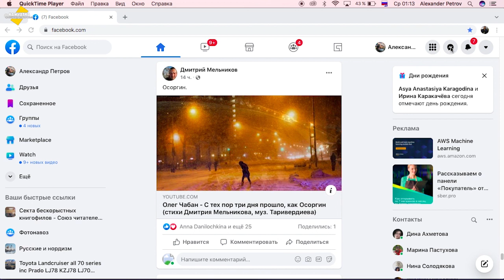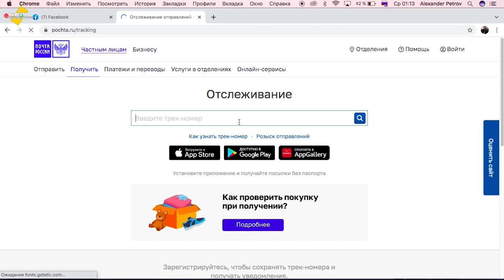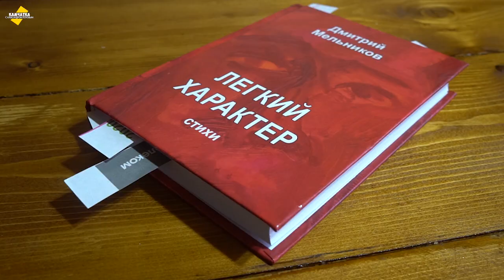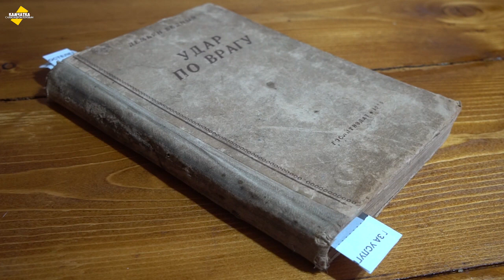СТИХИ О ГЕРОЕ МОТОРОЛЕ ♥ ДМИТРИЙ МЕЛЬНИКОВ И БЕДНЫЙ ДЕМЬЯН ♥ МОИ ВЛОГИ ВОЗВРАЩАЮТСЯ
Книги  «Лёгкий характер» Дмитрия Мельникова и «Удар по врагу» Демьяна Бедного пополнили мою скромную библиотеку. Первая вышла в свет только что, вторая — в 1935 году. Дмитрий Мельников — большой русский поэт, самый значимый из дееспособных стихотворцев сегодняшнего дня…